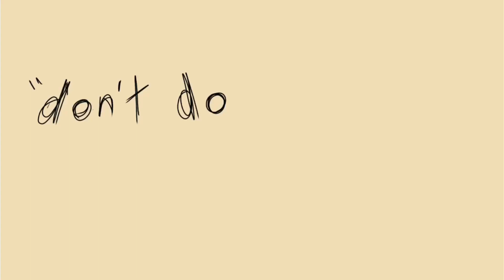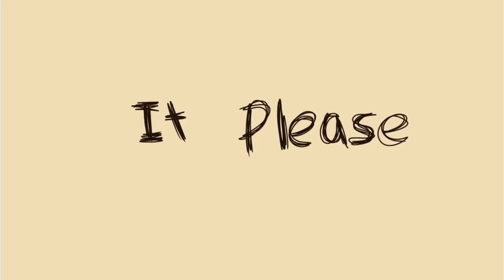My R// MLB adrienette animatic